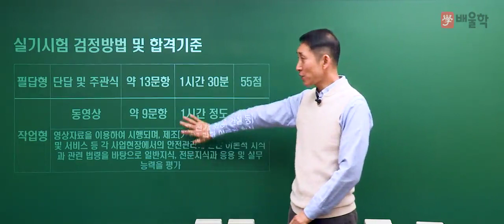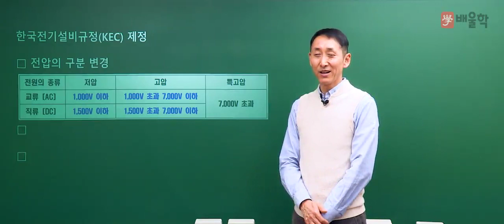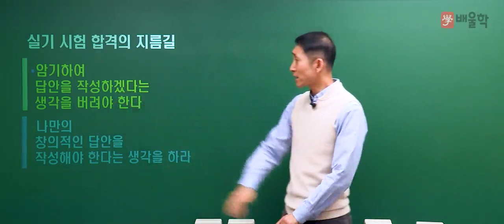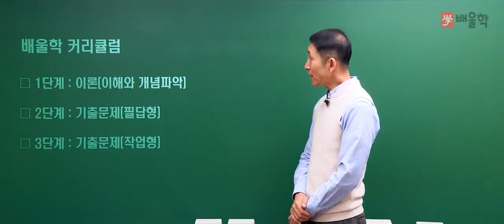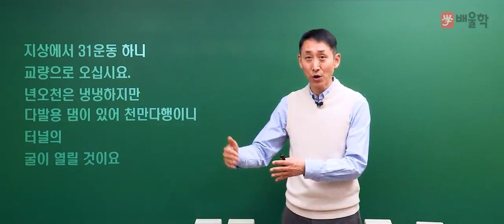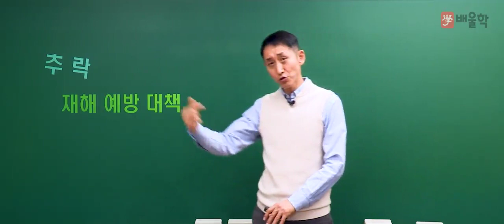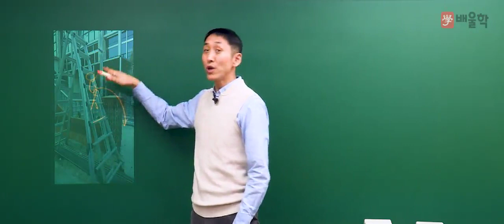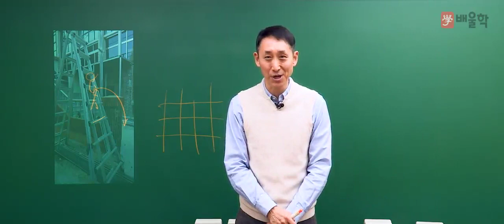[산업안전기사 실기] 2021 대비 산업안전(산업)기사 실기 합격전략설명회 - 김용원 교수님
전략적 빈출공략으로 단기합격을 완성하는, 배울학 김용원 교수님의
2021년 대비 산업안전(산업)기사 실기 합격전략설명회

산업안전(산업)기사 시험에 대한 모.든.것!

산업안전기사, 산업안전산업기사, 산업안전기사응시자격, 산업안전기사필기, 산업안전기사실기, 산업안전산업기사필기, 산업안전산업기사응시자격, 산업안전산업기사실기, 산업안전기사합격률, 산업안전기사시험, 산업안전기사시험일정, 산업안전기사기출문제, 산업안전기사과년도, 산업안전기사난이도, 산업안전기사인강, 산업안전기사취업, 산업안전기사필답형, 산업안전기사과목, 산업안전산업기사합격률, 산업안전기사작업형, 산업안전기사관련학과, 산업안전기사자격증, 산업안전기사기출, 산업안전산업기사실기작업형, 산업안전산업기사과년도, 산업안전산업기사시험일정, 산업안전산업기사기출문제, 산업안전기사필기과년도, 산업안전산업기사인강, 산업안전산업기사취업, 산업안전기사실기작업형, 산업안전기사필기기출, 산업안전기사준비기간, 산업안전기사필기기출문제, 산업안전기사공부, 산업안전기사강의, 산업안전기사시험과목, 산업안전산업기사실기필답형, 산업안전기사조건, 산업안전기사실기기출문제, 산업안전기사무료강의, 산업안전산업기사필기과년도, 산업안전기사실기시험, 산업안전산업기사강의, 산업안전기사무료인강, 산업안전기사준비, 산업안전기사동영상, 산업안전기사인강추천, 산업안전기사필답, 산업안전기사실기과년도, 산업안전산업기사문제, 산업안전기사추천, 산업안전산업기사필기접수, 산업안전기사실기인강, 산업안전기사인터넷강의, 산업안전산업기사동영상, 산업안전산업기사필기인강, 산업안전기사동영상강의, 산업안전산업기사인강추천, 산업안전산업기사무료강의, 산업안전기사취득, 산업안전기사강의추천, 산업안전기사출제기준, 산업안전기사무료, 산업안전기사요약집, 산업안전산업기사시험과목, 산업안전기사답안, 산업안전기사필기동영상, 산업안전기사필기인강, 산업안전산업기사실기인강, 산업안전산업기사인터넷강의, 산업안전기사가답안, 산업안전산업기사무료인강, 산업안전기사출제문제, 산업안전기사답, 산업안전기사시험준비, 산업안전기사실기동영상, 산업안전기사수험서, 산업안전기사문제풀이, 산업안전산업기사실기접수, 산업안전산업기사가답안